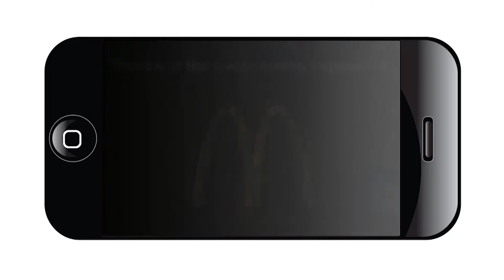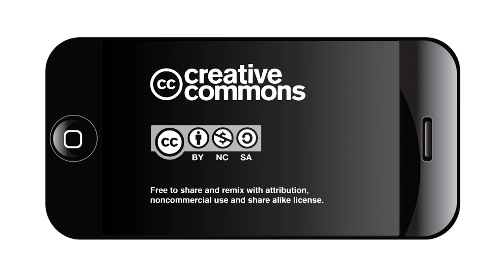Kid's Town Hall with District 8 Councilman Ron Nirenberg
San Antonio Councilman Ron Nirenberg, District 8,  held a Kids Town Hall at McDermott Elementary School where fifth graders presented their concerns and offered solutions to improve the quality of life in District 8 and throughout San Antonio. The councilman was introduced by McDermott Elementary Principal Debra Tatum.

Thanks to the underwriting support of Stagg Restaurants, LLC, NOWCastSA webcast the event live and anyone can replay the video here later.